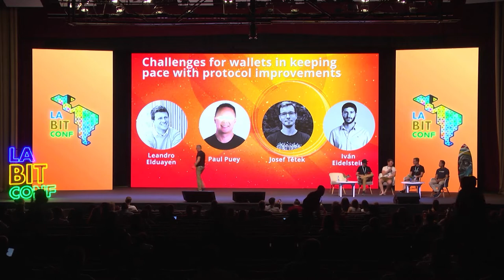Challenges for wallets in keeping pace with protocol improvements - Viernes 19